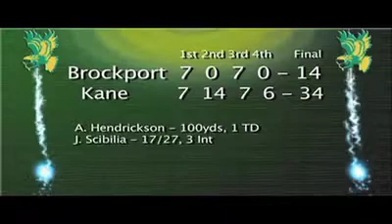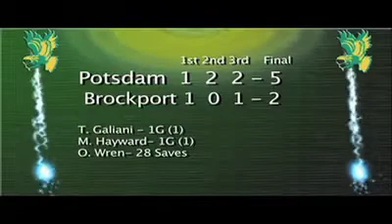Brockport Weekly Nov. 4, 2010 (Part 2)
Brockport Weekly tells you what to be aware about for cold and flu season. Also some students are going to Memphis TN, this January, what will they be doing there? All this and more on Brockport Weekly.